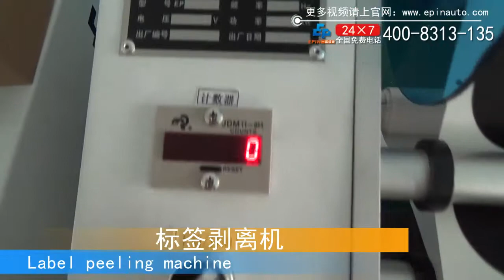EP601 Label Peeling Machine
The Basic Purpose

◆Be used to peel the label automatically,  after peeling one label, the machine will peel the second label automatically, it can improve the efficiency of peeling the label by workers, it can peel multiple- row of labels.

◆ Optional install the ribbon coding machine, it can achieve to print batch NO. and the production date at the same time.

◆ Optional install ink-jet printer on the assembly line, it can print some information at the front and rear when labeling on the product, such as the production date, batch NO. and bar code labeling.

Optional Features

Reader: Read 2D codes, bar codes and other information, establish products’ database for products’ traceability.
All-purpose Electric Eyes: General electric eyes cannot detect transparent labels, Leuze Electric Eye imported from Germany should be chose to be supportive.
Ink-jet printer: Can be equipped with the mainstream ink-jet printer in the market, print at specified location on the label, which can be combined with labeling machines perfectly.
Coder: Use thermal coder to print production date, expiration date, batch number and other information.

Scope
◆ Applicable Label: adhesive label, adhesive film, electronic supervision code, bar code, etc.

◆ Applicable Products: The products required to be labeled or film.

◆ Industry: Widely used in print, toy, food, daily chemical, electronic, medicine, plastic, hardware and other industries;
◆ Application: The assembly line labeling of toy, food package box and electronic products.

 Working Process
◆ Core working principle :When the sensor detects the label, drawing motor will be stopped; After taking the label, the machine can not detect the label, drawing motor will not be stopped until the next label was peeled by the desired location, so the cycle to repeat.
◆Peel the label by workers---the next label will be peeled by the desired location, achieve automatically..

Technical Parameters

 Parameter Name  Specific Parameter Values
The Speed of Peeling Labels 5.5 to 12 m / min
Outline Dimension of the Machine length × width × height:430mm×340mm×340mm
Applicable Label's Size Length: 6mm ~ 120mm; backing paper’s width: 15mm ~ 130mm;
Frequency 50HZ
Total Weight Approximately 12Kg
Applicable label roll’s inner diameter 76mm
Applicable label roll’s outer diameter 240mm
Voltage 220V
Power 15W

Dongguan EPIN Automation Equipment CO.Ltd.